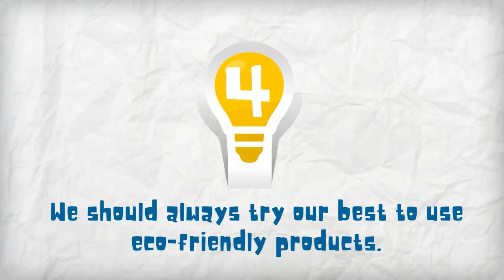Bamboo Placemat Set: The Eco-Friendly Solution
Bamboo Placemats- The incredible aspect of bamboo is that it is eco-friendly. Other placemats such as plastic or glass are not eco-friendly. Once a bamboo stalk is cut down, it grows right back, replenishing itself.
We must constantly try our best to utilize environment-friendly items therefore bamboo placemats are the best environment-friendly solution for placemats.